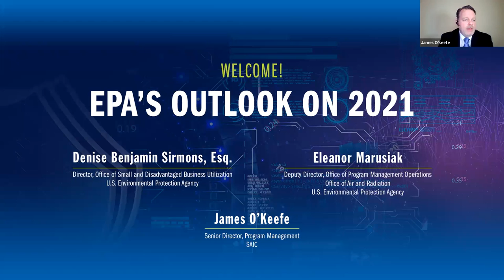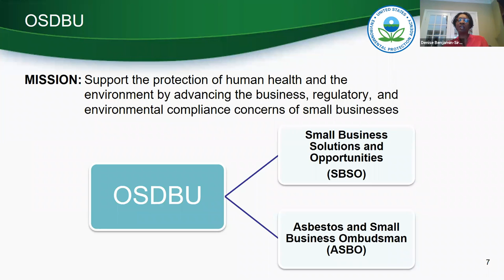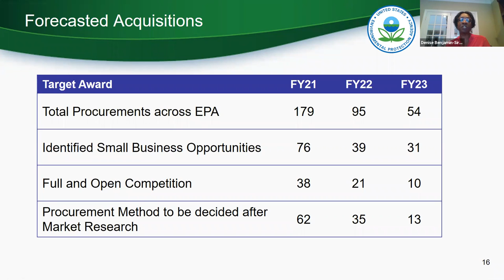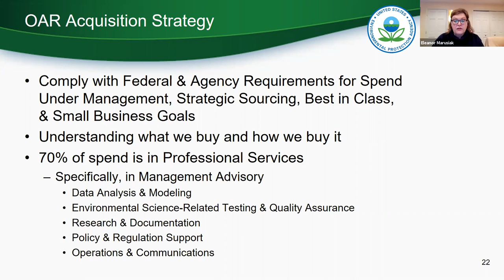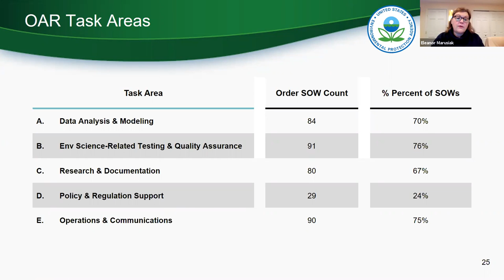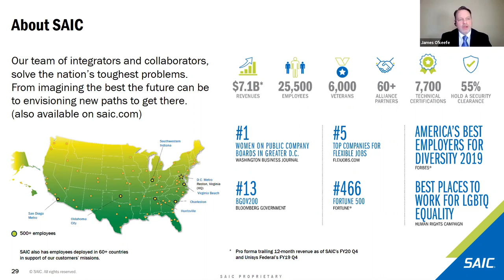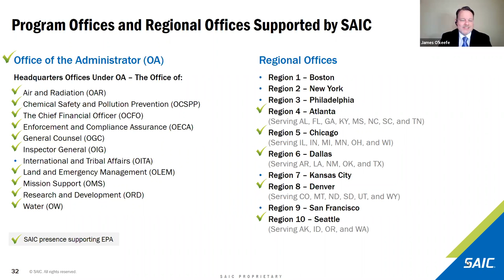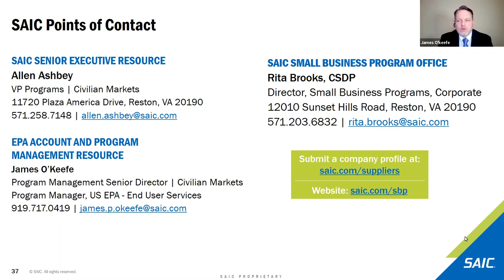EPA Shares Small Business Contracting Outlook on 2021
For more on SAIC’s partnerships with government small business contractors,
Denise Benjamin Sirmons and Eleanor Marusiak from the U.S. Environmental Protection Agency give their insights into EPA’s acquisition forecast, its contracting outlook, and the Office of Air and Radiation. James O’Keefe, SAIC senior director of program management, hosts.